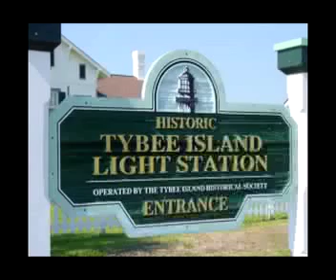VOICES - Interlude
"Interlude" is from happy times near the beginning of VOICES, when Savannah & Katie were spirited girls growing up in the South. Deliberately light-hearted, it is meant to establish the uninterrupted music in their young hearts. . . the lyric of Tybee Island where their friendship was formed.